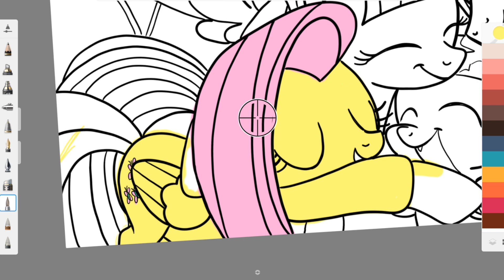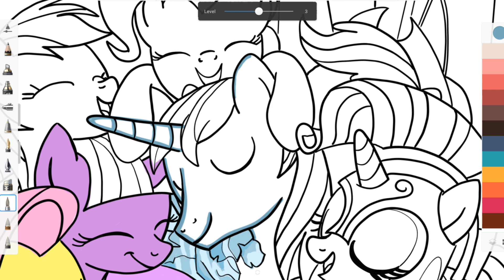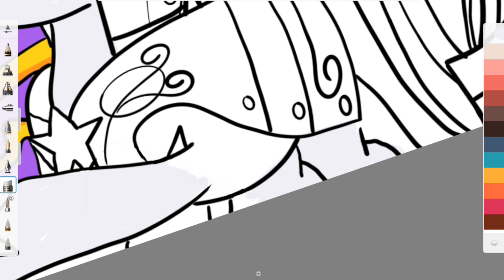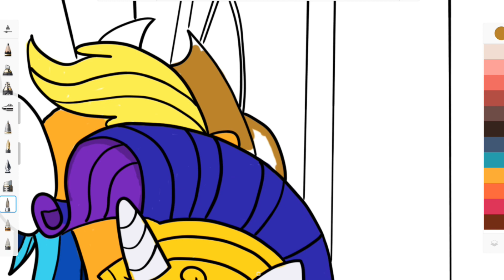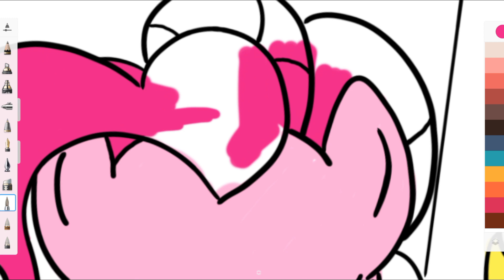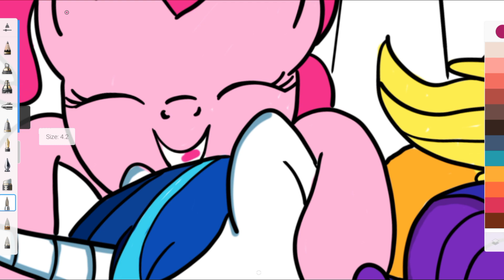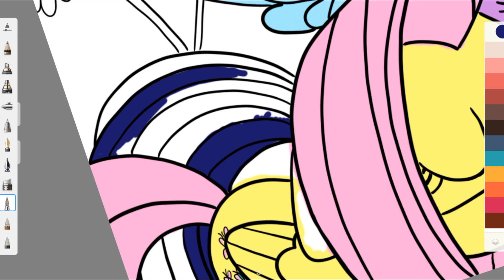MLP My little pony